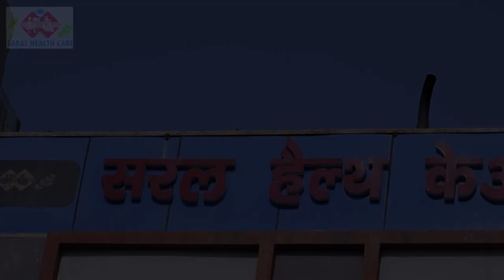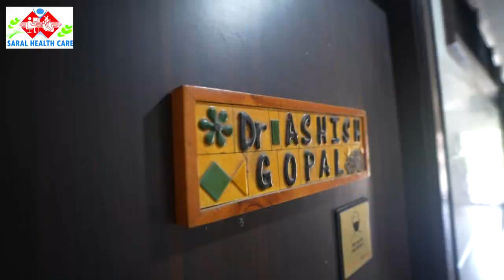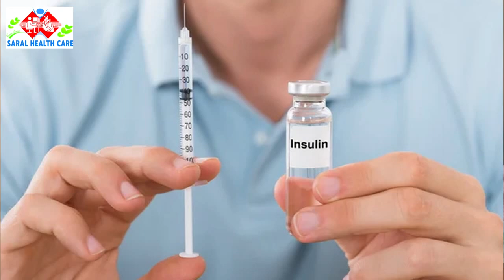वार्ष्णेय सेवा समिति का शरद पूर्णिमा महोत्सव 15 एवं 16 अक्टूबर को